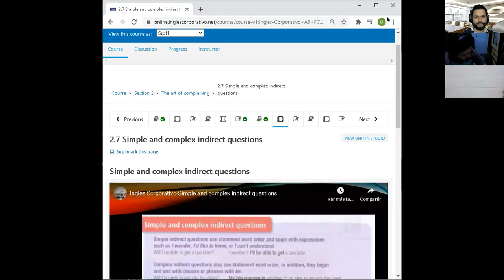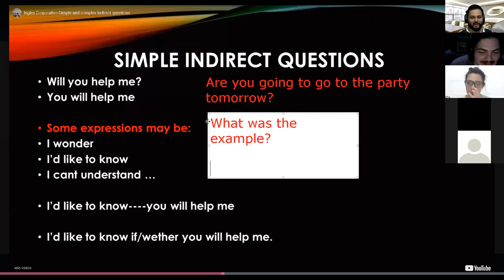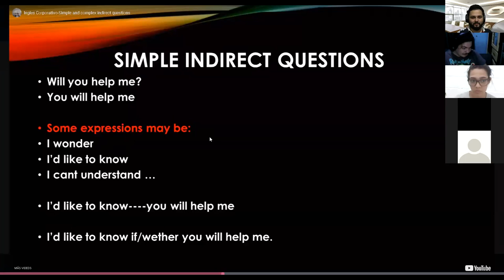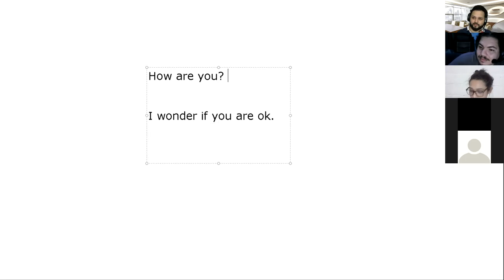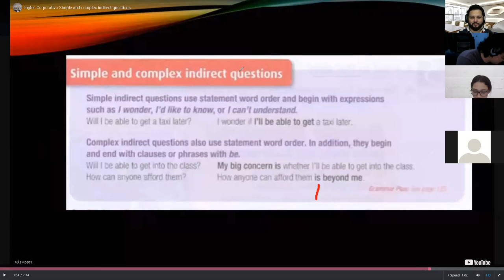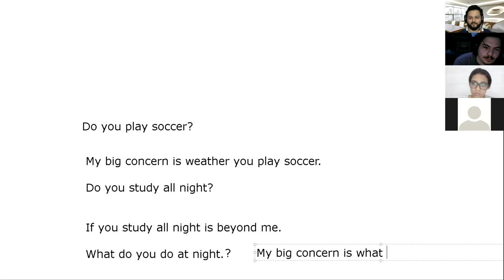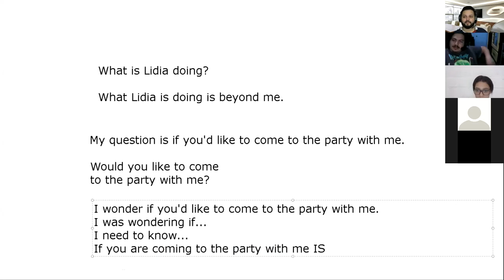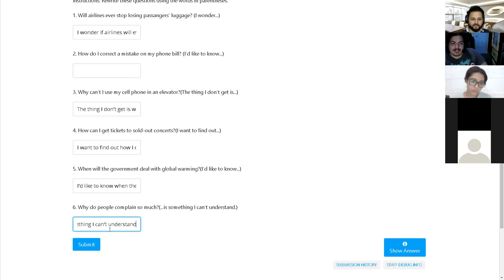Ingles Corporativo-Day 7 Complex Indirect Questions